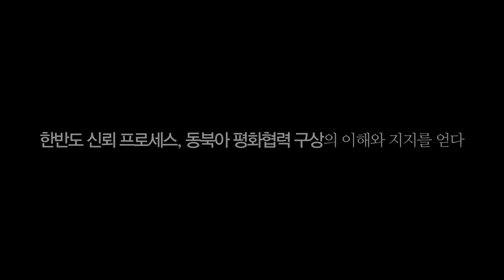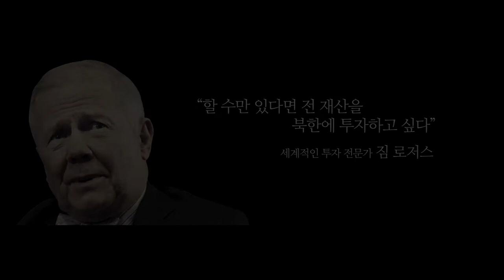박근혜정부 1년 #.3 미래를 밝히는 변화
미래를 밝히는 글로벌 대한민국의 모습을 확인하세요!